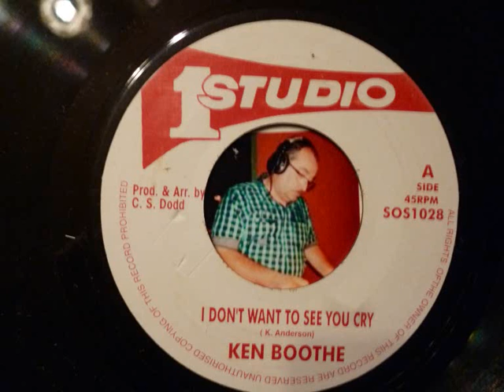POPCORNSOUND - KEN BOOTHE - I don't want to see you cry (1Studio SOS1028)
DJ L.E (Erwin) PoPcornsound - ORIGINAL VINYL from my own collection*